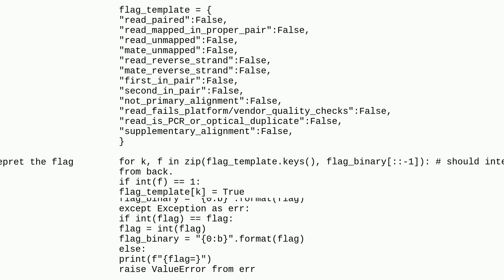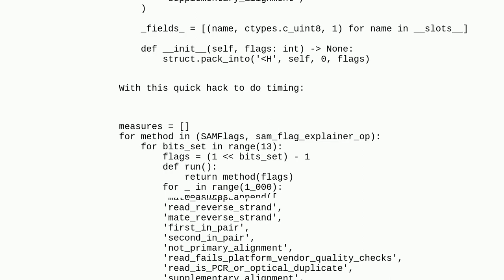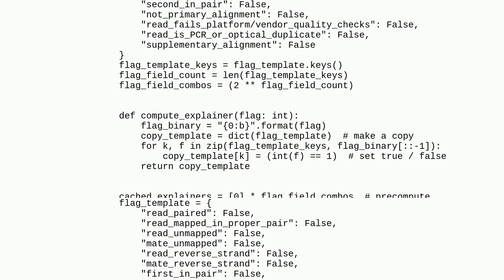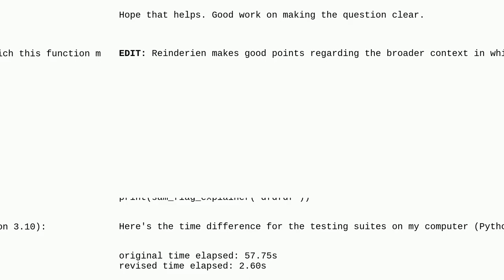Codereview: Fast unpack of SAM flag bitfield to named symbols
Fast unpack of SAM flag bitfield to named symbols

A special thanks goes out to the community

  iteration hash-map python